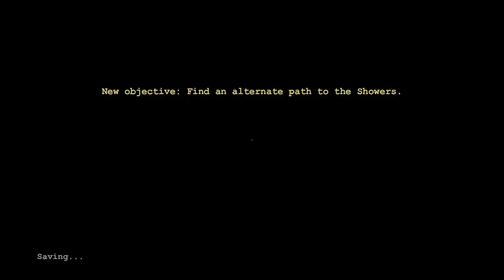OUTLAST | ORIGINAL | PART 2 ( SEWERS )